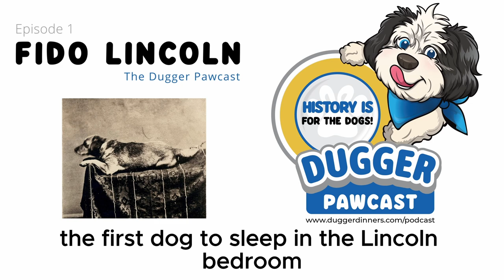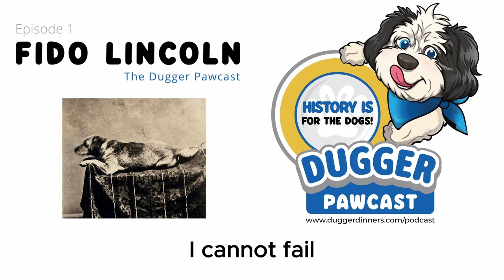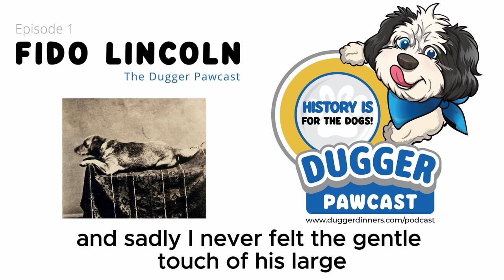Fido's Muddy Paws Get Him Kicked Out of the White House - The Dugger Pawcast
Fido Lincoln shares his story about what happened when Abraham Lincoln became president and it was time to move to the White House.

- Be sure and check out Dugger Dinners: Pet-Friendly Solutions for Pet-Friendly Destinations
- Dugger Dinners on YouTube - @duggerdinners